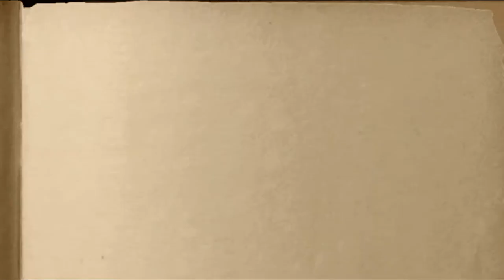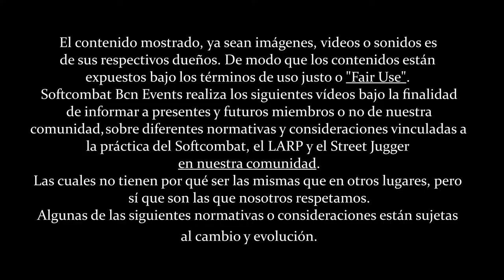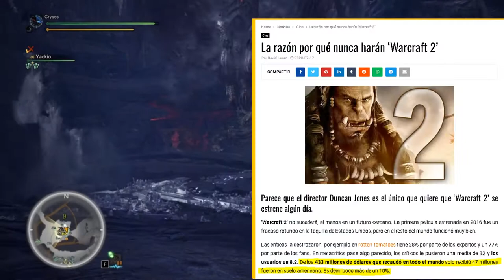Monster Hunter una franquicia (videojuego/manga) que inspira LARP | Softcombat & Co #4 ⚔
Nuevo video!

La franquicia Monster Hunter (モンスターハンター Monsutā Hantā?, lit. Cazador de monstruos) es una serie de videojuegos de rol de acción con temática fantástica que comenzó con el videojuego Monster Hunter para PlayStation 2, lanzado en 2004.
Los títulos han sido publicados en una variedad de plataformas, que incluyen computadoras personales, consolas domésticas, consolas portátiles y dispositivos móviles.
La serie es desarrollada y publicada por Capcom.

Los videojuegos son principalmente videojuegos de rol de acción.
El jugador asume el papel de un cazador, que debe matar o atrapar monstruos grandes en varios entornos como parte de las misiones que les dan los locales.
Como parte de su jugabilidad principal, los jugadores utilizan el botín obtenido al matar monstruos, reunir recursos y recompensas de misiones para crear armas, armaduras y otros objetos mejorados que les permitan enfrentarse a monstruos más poderosos.
Todos los videojuegos de la serie principal cuentan con un modo multijugador (por lo general, hasta cuatro jugadores en partidas cooperativas), pero también se permite el modo de un solo jugador.

Projecte:
CRÉDITOS y MEDIA
* Juego de fondo:  Monster Hunter: World
* Last minutes of Monster hunter Online before it shut down. I will miss it.
* Monster Hunter World supera los 15 millones de unidades vendidas; Iceborne 4M
* Monster Hunter World supera los 16 millones de copias vendidas, Iceborne casi 6 millones
ÍNDICE:
[0:00] Cinemática
[3:57] Presentación
[6:15] El Juego y la Franquicia
[15:10] Monster Hunter la Película
[20:42] La diegesis de Monster Hunter
[25:31] El sistema de armas y combate de MH
[32:40] Monster Hunter y Softcombat y LARP
[37:00] Conclusiones y Seguridad para la practica del Softcombat MH